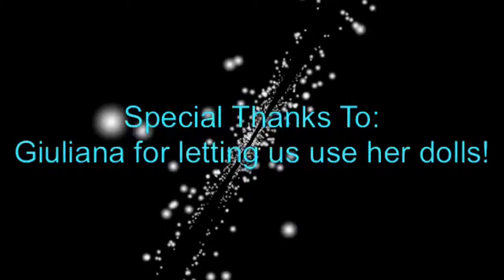Tuck Everlasting: Fountain of Youth~Prologue